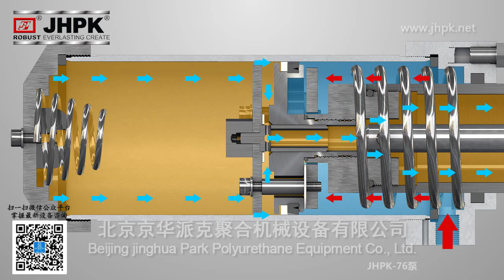JHPK-3G76 polyurethane spraying transfer pumps video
the feeding pumps is for polyurea
it can tell you how to install the 3G76  pumps .very popular and good quality .